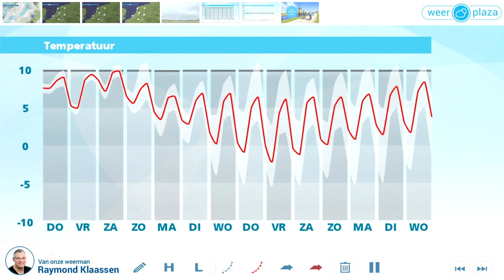Vaak nattigheid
De komende dagen is het wisselvallig weer. Soms waait het stevig. Wel is het vrij zacht.